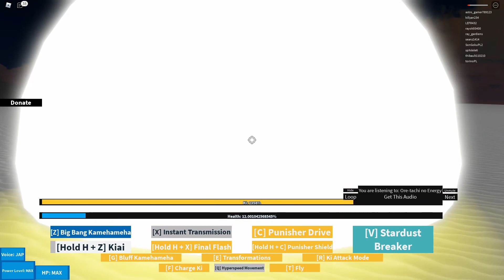⚡Gogeta forms and Skillset| Roblox DBN Old Alpha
Base
SSJ
SSJB
SSJ4